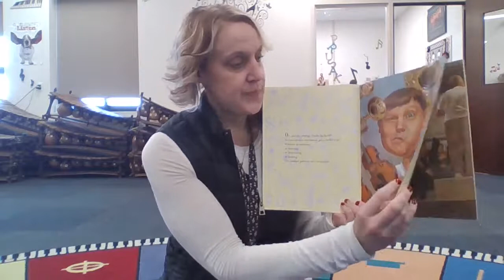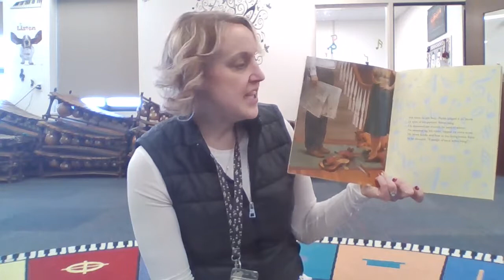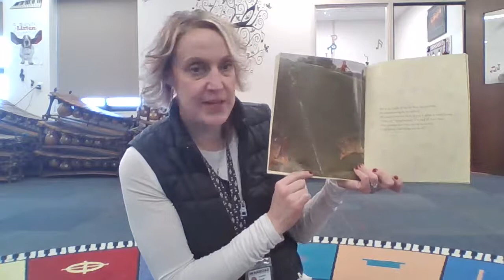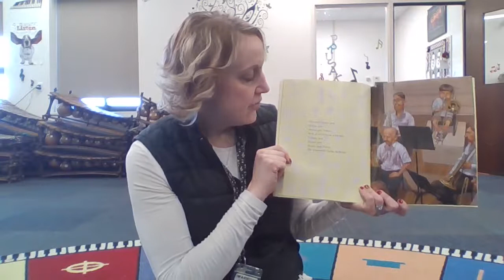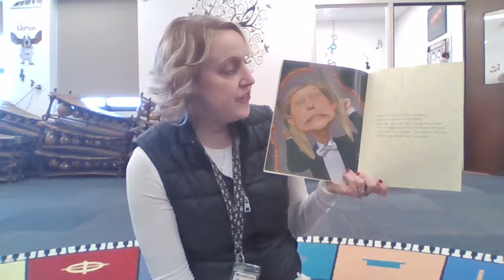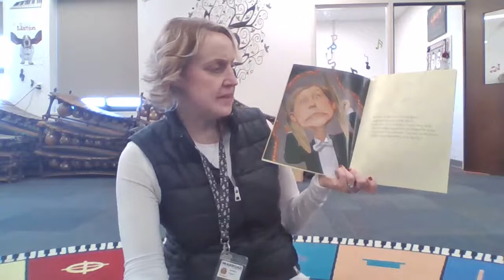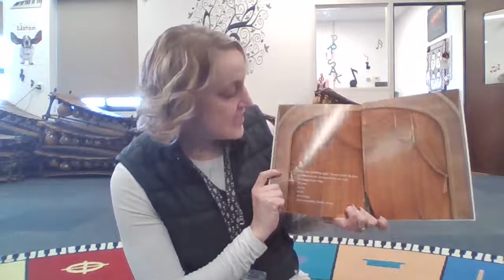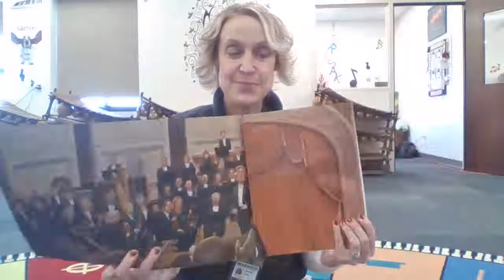Mrs. Prusak reads - The Remarkable Farkle McBride